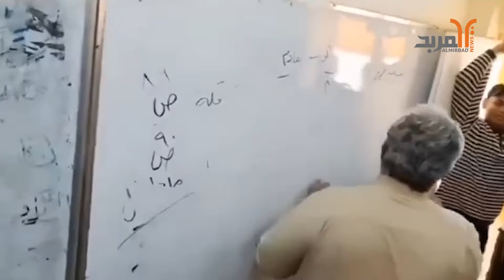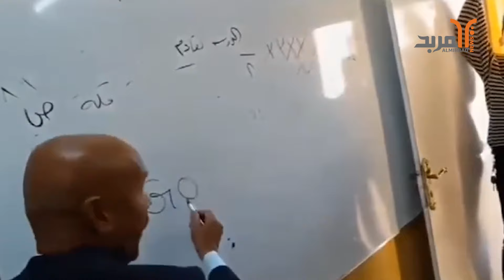بصريون من أم قصر .. جاءوا لمدرستهم الابتدائية بعيد المعلم ليستذكروا أيامهم قبل عشرات السنوات